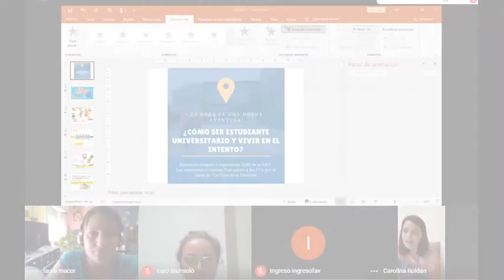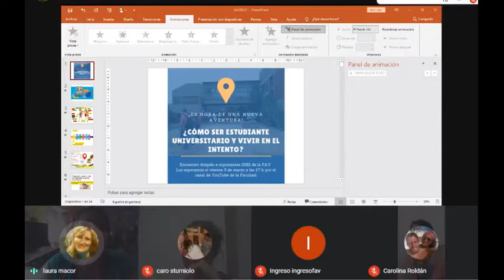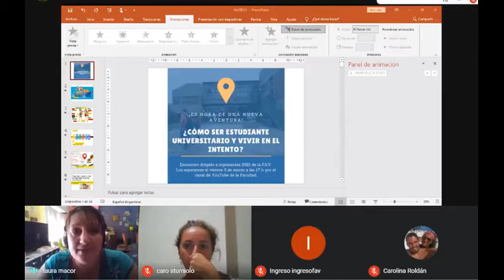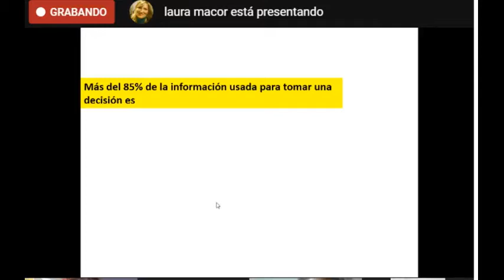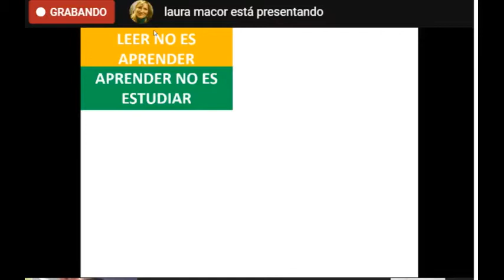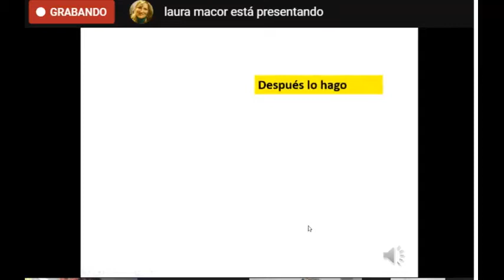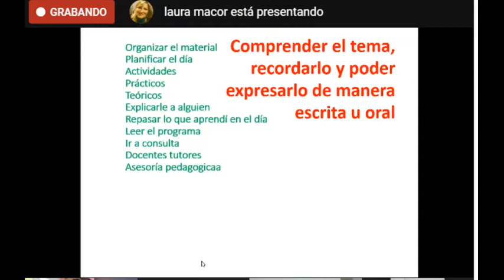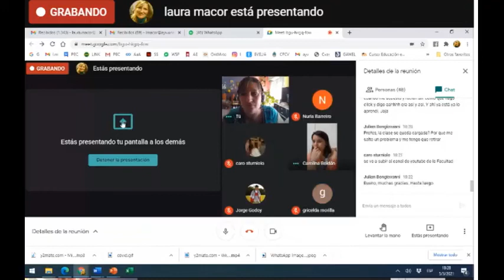Charla ¿Cómo ser estudiante universitario y vivir en el intento? 05/03/21. FAV